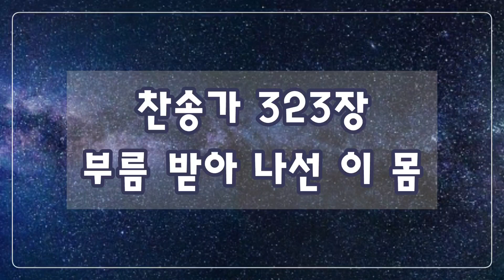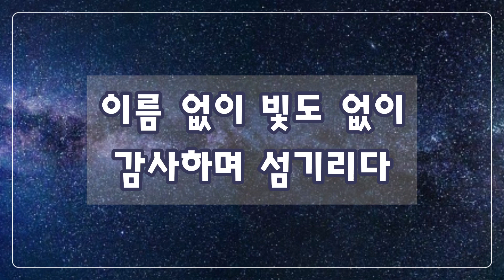[낮은코드 반주] (Eb코드/고음:시b) 새찬송가 323장 (통 355장) 부름 받아 나선 이 몸 Call'd of God, We Honor the Call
1. 부름 받아 나선 이 몸

어디든지 가오리다

괴로우나 즐거우나

주만 따라가오리니

어느 누가 막으리까

죽음인들 막으리까

2. 아골 골짝 빈 들에도

복음 들고 가오리다

소돔 같은 거리에도

사랑 안고 찾아가서

종의 몸에 지닌 것도

아낌없이 드리리다

3. 존귀 영광 모든 권세

주님 홀로 받으소서

멸시 천대 십자가는

제가 지고 가오리다

이름 없이 빛도 없이

감사하며 섬기리다

아멘

1.Call'd of God, we hon-or the call;

Lord, we'll go wher-ev-er You say.

Where You lead, come pain or plea-sure,

We would fol-low You ev-'ry day.

Who shall turn us back from You, Lord?

Death it-self, from go-ing You way?

2.Ach-or's Vale, or des-o-late waste,

There we'd bear the Gos-pel You gave,

Car-ry love through streets like

Sod-om's An-y-where, to seek and to save!

Or a-gree a slave to be, Lord,

In the joy of be-ing Your slave

3.Hon-or, glo-ry, pow-er and praise,

Lord, to You, You on-ly are due!

Shame and scorn and cross You car-ried;

Grant us grace to car-ry them too,

With-out name or fame, but, oh, Lord,

Joy and thanks, to serve be-fore You

A-men.